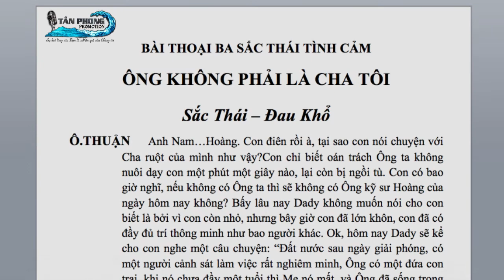BÀI THOẠI BA SẮC THÁI TÌNH CẢM - ÔNG KHÔNG PHẢI LÀ CHA TÔI - Sắc Thái : Đau khổ